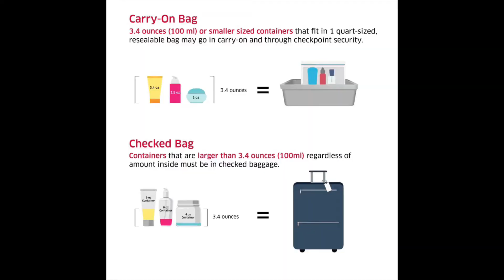Packing Tips & Rules For A Plane Trip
We'll cover the 311 rule, prescription meds, how much underwear to bring, and more.